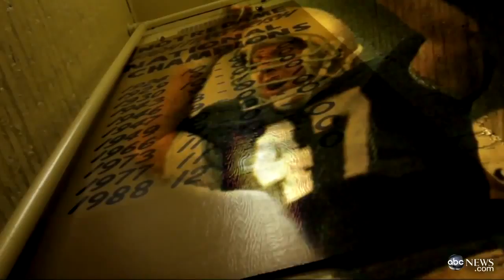No. 1 Ranked Notre Dame v. USC Football Match-up: Top Ranked Teams Take Fiel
Top-team Notre Dame aims to reclaim national championship title.